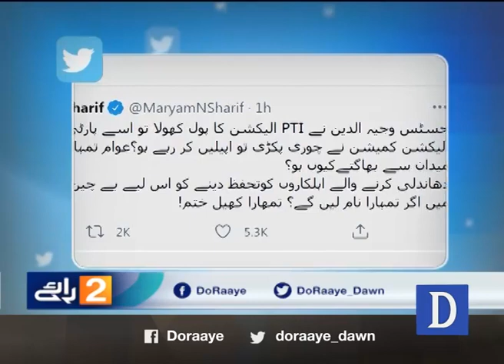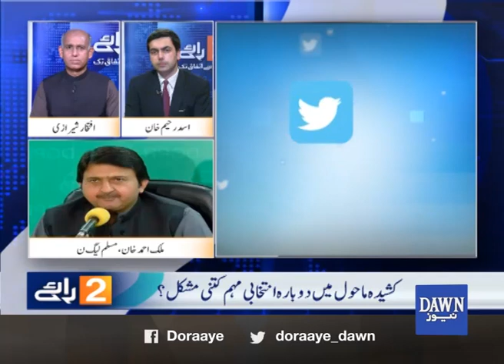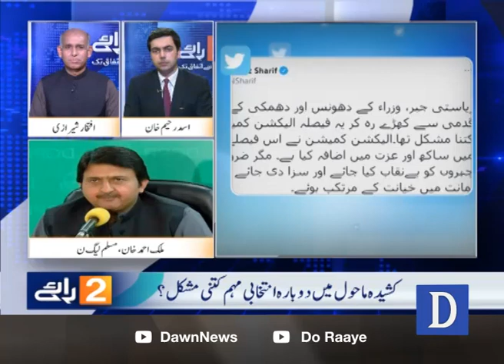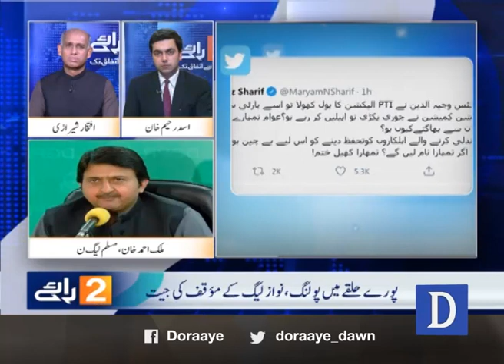Do Raaye - 26th Feb 2021 | Senate elections, Hafeez Sheikh vs Yousuf Raza Gillani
In today Do Raaye  we covered following topics:

01 Senate elections, Hafeez Sheikh vs Yousuf Raza Gillani

02 Re-polling in NA-75

03  2003 cease fire agreement between Pakistan and India